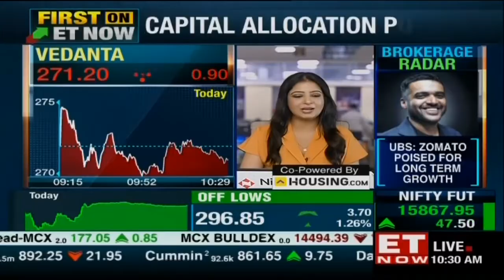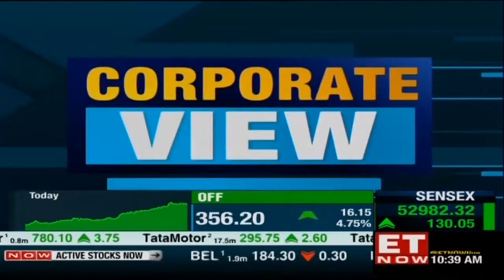Aluminium Business Margins Shine | Sunil Duggal, Vedanta | The Market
The Aluminum business has been the star performer with record EBITDA margins. Tell us what triggered that? Are these margin levels sustainable? Despite a 13% QoQ improvement in Brent prices, Oil & Gas EBITDA was flat. Has the higher profit-sharing at the Rajasthan block impacted profitability? How is ESL Steel integrating? Its realizations and EBITDA have been significantly lower than industry average, when will it reach those levels? You have CAPEX planned? Your debt ratios have come off quite a bit but that's also because of a receipt of first installment of a loan taken by VRL.